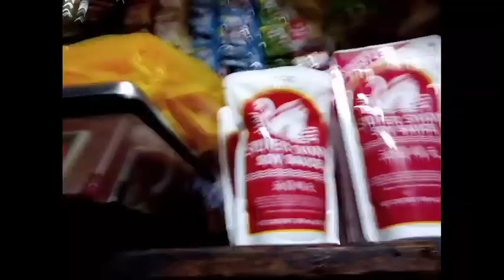Palingke time Pobreng manlalakbay tv